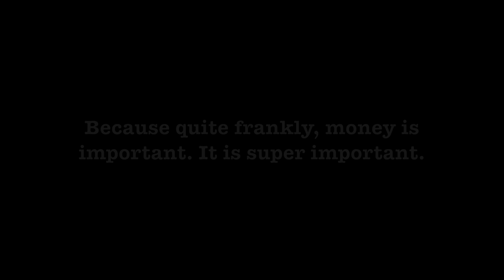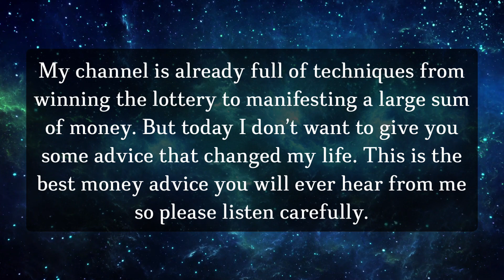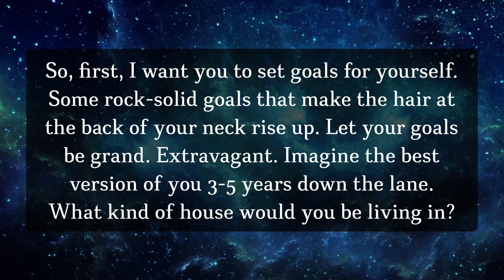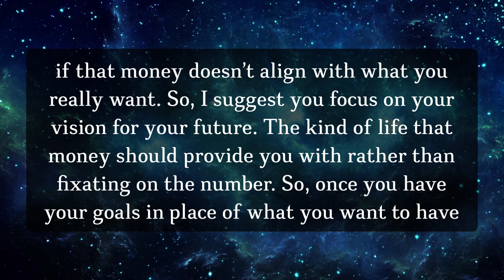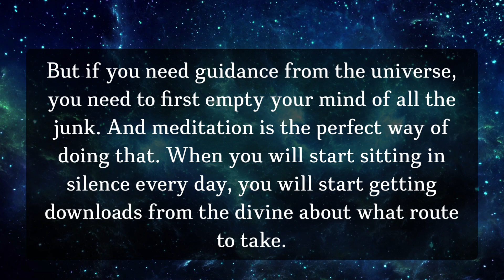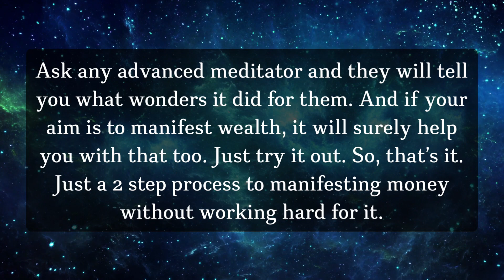How to Manifest Money Without Working Hard for it?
Manifest Money Fast. How to manifest money without working hard (Just 2 simple steps).

ℹ️ This channel is dedicated to providing you with the best of Neville Goddard manifesting secrets and the most accurate information related to the Law of Assumption and Law of Attraction, that will seriously accelerate your manifestation abilities in no time.